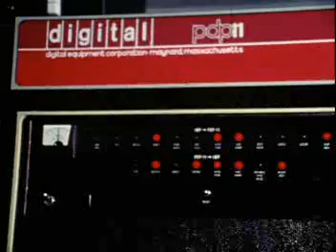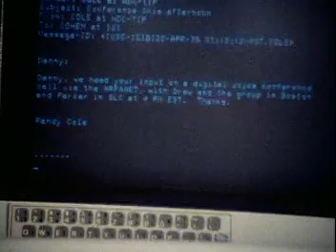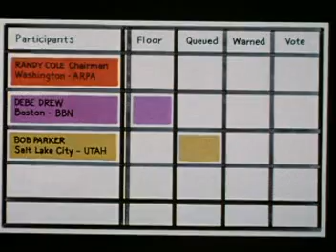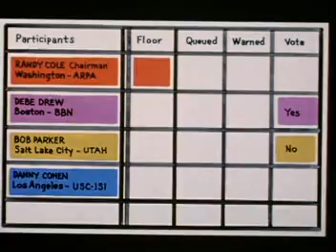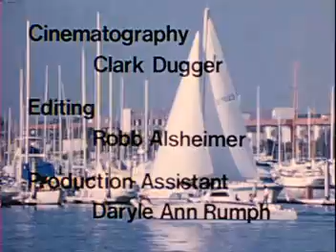Packet-Voice-Conference-January-1978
This video demonstrates the birth of packetized voice conferencing in January 1978. This system was the forerunner of Voice over IP (VoIP).